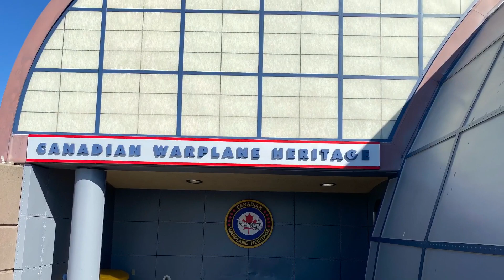2023 - Hamilton Canadian Warplane Heritage Museum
Hamilton Canadian Warplane Heritage Museum visit in September, 2023.
Lancaster, Dakotas, B-25 Mitchell, PBY Catalina, T-6 Harvard, Chipmunk, Tiger Moth, Stearman, Avenger and many more.